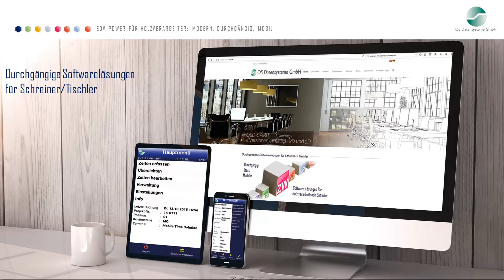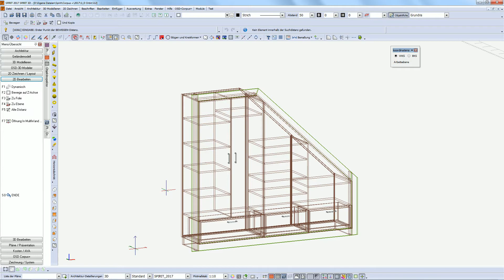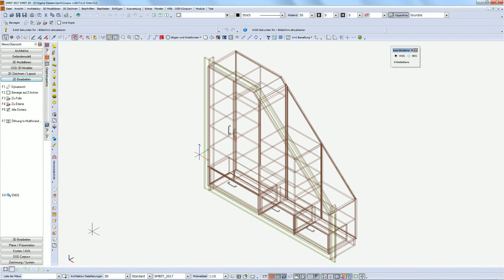OSD-SPIRIT Vers. 2017 - Der 3D Orbit Modus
Video-Tutorial für OSD-SPIRIT-Anwender:
Mit Hilfe des 3D Orbits fliegen Sie um ihr 3D Modell. Der Orbit ermöglicht es Ihnen, sich um, über und unter Ihr Modell zu bewegen. Dies erleichtert das Konstruieren im dreidimensionalen Raum. Den Orbit möchten Sie in Zukunft sicherlich nicht mehr missen, wenn Sie in OSD-SPIRIT 3D modellieren.

Vorteile im Überblick:
- Freie Bewegung um das Modell
- Erleichterung der Konstruktion im dreidimensionalen Raum
- Z-Werte immer sichtbar

* Untertitel in versch. Sprachen verfügbar *

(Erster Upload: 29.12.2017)